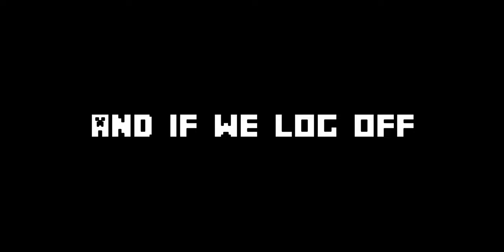Living in a CRATE on this MINECRAFT SMP!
PleasantCraft is an SMP with small streamers and other content creators. We are currently on our third season, with the server on the 1.19 Wild Update!

Timestamps:
0:00 - Intro
0:51 - Adventuring with Kafers and Milkman
4:27 - Caving with Kafers
8:38 - Kyle's Food and Stuff
9:42 - MEGA Base Island
10:47 - Gathering resources
11:11 - Pits and Trades
12:00 - The Crate House
13:24 - Skeleton XP Farm
14:50 - Outro

Hope you enjoyed the video! All my other social media accounts are below:

My PC Specs:
Gigabyte AB350-Gaming 3 AM4
AMD Ryzen 5 2600
Corsair Vengeance LPX DDR4 Memory 32GB (2x16GB)
NVidia-GTX 1070 FE
1 TB Western Digital HDD's
Corsair CX750M 80+ Bronze Power Supply